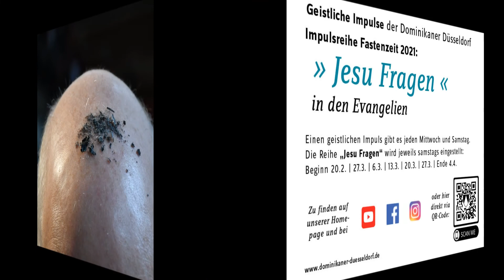158. Geistlicher Impuls von P. Elias am 17.02.2021